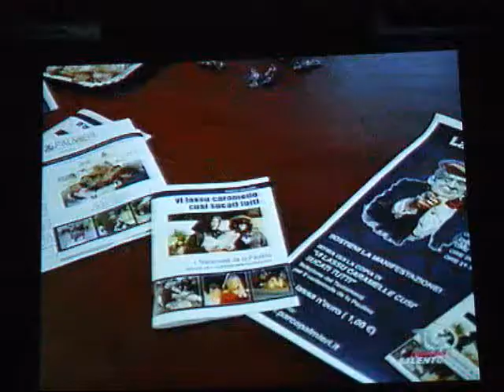Servizio di Tele Norba sulla Morte de lu Paulinu 2010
Incursione de lu Paulinu presso gli uffici dell'Azienda di Promozione Turistica di Lecce per la presentazione della manifestazione "La Morte de lu Paulinu" 2010.
Nel corso dell'incontro non sono mancate le sorprese con la candidatura ufficiale de lu Paulinu alle regionali in Puglia e con la comunicazione del Presidente del Consiglio Berlusconi in merito ad una legge ad personam per rendere immortale lu Paulinu Cazzasassi di Martignano.

Info e contatti:
Parco Turistico Culturale Palmieri